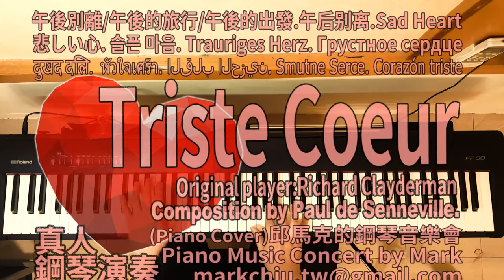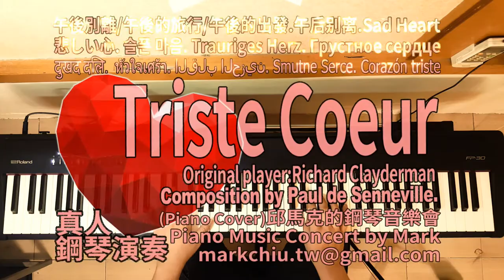Triste Coeur 午後別離 (Piano Music 真人鋼琴演奏音樂)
午後別離/午後的出發/午後的旅行.午后别离.Sad Heart
悲しい心. 슬픈 마음. Trauriges Herz. Грустное сердце
दुखद दिल. หัวใจเศร้า. القلب الحزين. Smutne Serce. Corazón triste

Piano Cover by Mark 2018 重新彈奏編曲.
Piano Music 真人鋼琴演奏音樂

Original player:Richard Clayderman
Composition by Paul de Senneville.

特加加映文字:決定一生成功的習慣.
Text: the habit of determining success in life.